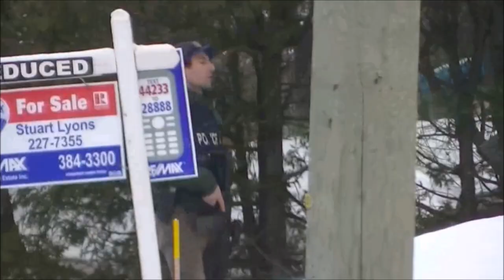January 20th 2017 High Street Arrest Video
Codiac RCMP descend upon an apartment building in the 500 block of High Street, Moncton. Police officers, some armed with rifles and wearing body armour, observed surrounding building and eventually taking one female into custody.